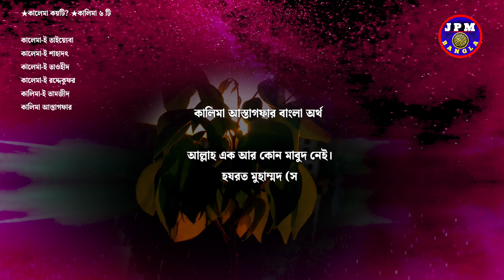কালেমা-ই আস্তাগফার/Kalima astaghfar/J P M BANGLA ISLAMIC/2023/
J P M BANGLA ISLAMIC
JAHID PUBLIC MEDIA BANGLA ISLAMIC-|BANGLADESH|

Those who completed the work in different ways
• THE WRITER/
• TONE/
• THE SINGER/
• DEDICATION/ Islam
• ART/
• OVERALL COOPERATION/J P M Bangla Islamic Team
• RELEASE DATE/
★VIDEO:-কালেমা-ই আস্তাগফার/Kalima astaghfar
★EDITED BY:- J P M Bangla Islamic Time
★VIDEO PROMOTION:- J P M Bangla Islamic
★WHO RECORDED THE VIDEO:-J P M Bangla Islamic
★REAL OWNER OF THE VIDEO:- J P M Bangla Islamic

A few words to attract the attention of dear viewers
আসসালামু আলাইকুম। প্রিয় ভাই ও বোনেরা,  আসা করি আল্লাহর রহমতে আপনারা অনেক ভালো আছেন। আমাদের চ্যানেলের সাথে থাকার জন্য আপনাকে অনেক ধন্যবাদ। আমরা ইসলাম প্রচারের জন্য ইতিহাসের গভীরে যাচ্ছি। আমরা প্রতিনিয়ত ইসলামের বিভিন্ন দিক ভিডিও আকারে তুলে ধরার চেষ্টা করছি। চোখ রাখুন আমাদের চ্যানেলে, পেজে, ওয়েবসাইটে। ইসলামের পথে চলার চেষ্টা করুন। আল্লাহর রহমতে জীবনকে বরকত ময় করুন।
Assalamu Alaikum. Dear brothers and sisters, you are very well by the grace of God. Thank you very much for staying with our channel. We are going deep into history to spread Islam. We are constantly trying to present various aspects of Islam in the form of videos. Keep an eye on our channel, page, on the website. Try to follow the path of Islam. Bless life with Allah grace.

🔍YOUTUBE CHANNEL \ jpmbanglaislamic
🔍TOFFEE CHANNEL \ jpmbanglaislamic
🔍FACEBOOK PAGE \ jpmbanglaislamic
🔍INSTAGRAM PAGE \ jpmbanglaislamic
🔍TWITTER PAGE \ jpmbanglaislami
🔍TIKTOK \ jpmbanglaislamic

Our job is to spread Islam online.
Hurting someone or hurting their self-esteem
It is not our goal. Don't forget to let us know if you find any mistakes.

Islam is the only religion of peace.